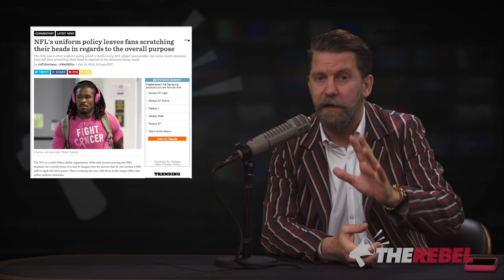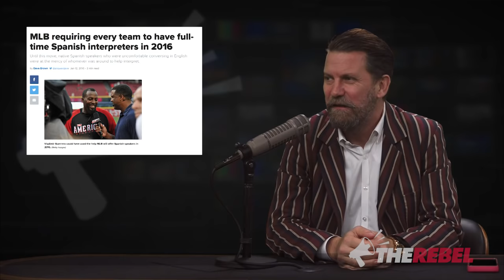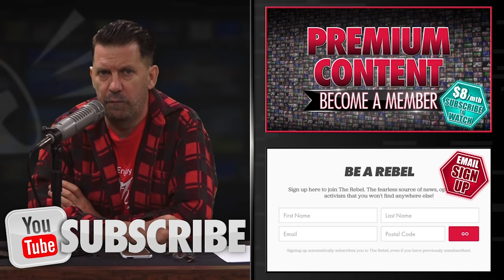What the hell happened to athletic shoes?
(LANGUAGE WARNING:) Gavin McInnes of TheRebel.media can't believe how strange athletic shoes look now. MORE